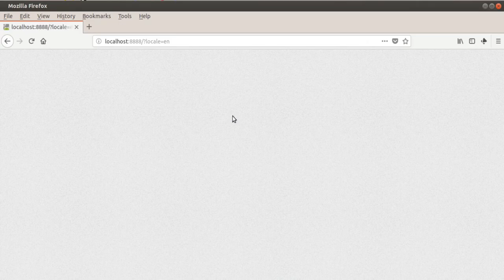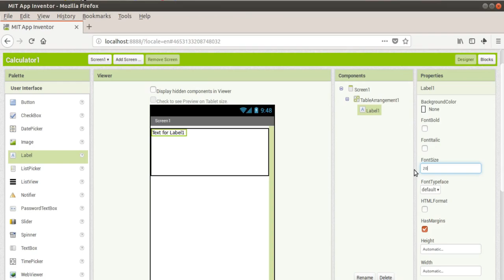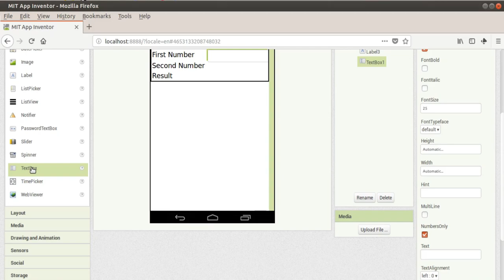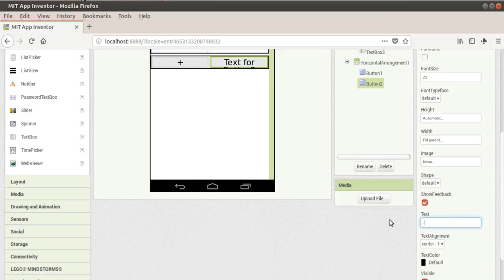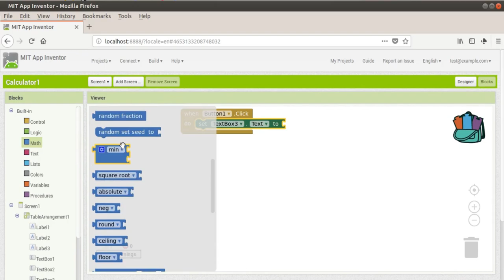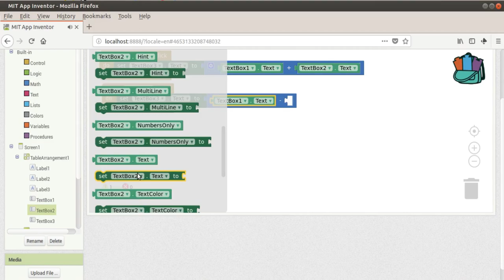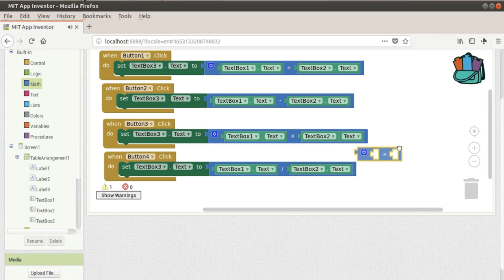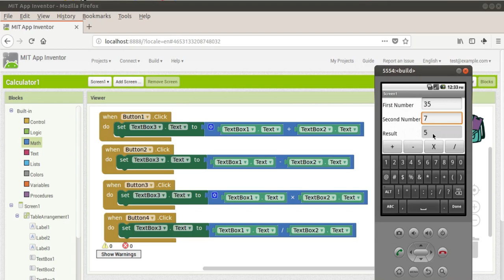Calculator App Making on MIT App Inventor.